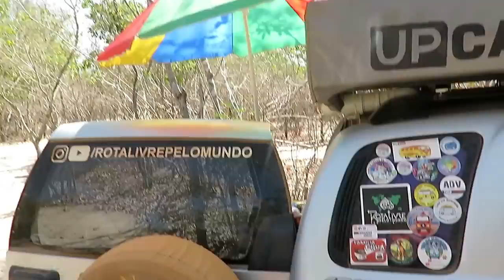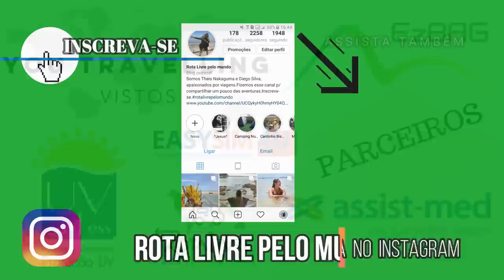CHAPADA DIAMANTINA - OLHO D'ÁGUA. WILD CAMPING -VLOG 22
SÓ FAÇA WILD CAMPING SE CONHECER O LOCAL, CONVERSE COM MORADORES LOCAIS PARA SABER SE É SEGURO. JAMAIS FAÇA SOZINHO...

-Todos os links no SOBRE

FANPAGE: YouTravelling
ADQUIRA SEU CHIP INTERNACIONAL PARA 140 PAÍSES! EASYSIM4U

SIGA NAS REDES SOCIAS=
Instagram= rota livre pelo mundo
PARCEIROS=
SUZUCAR
APOIADORES= Bazar 13
Easysim4u
Booking
Assist Med
Intro e Transição Pack #1 / Efeito Sonoro Grátis e Sem Copyright